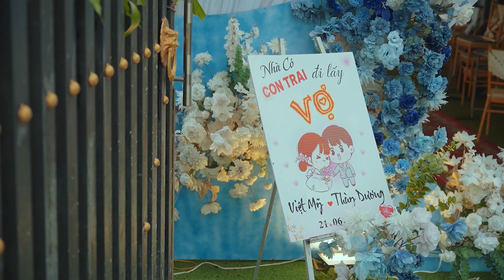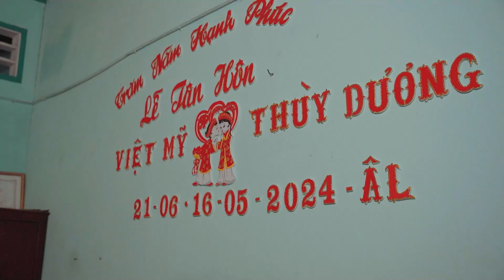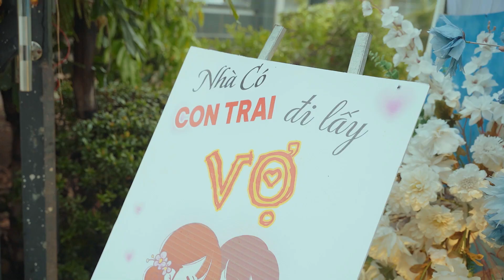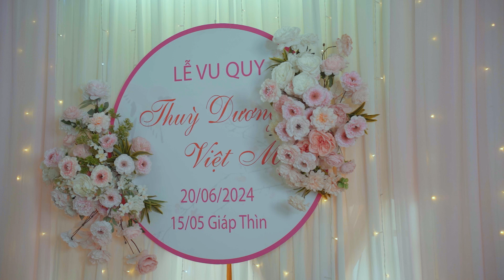21.06.2024 | Việt Mỹ + Thùy Dương | studio 123 cười [Long An - Tiền Giang]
Cảm ơn các bạn đã lựa chọn Studio 123 Cười Wedding ghi lại những khoảng khắc này.